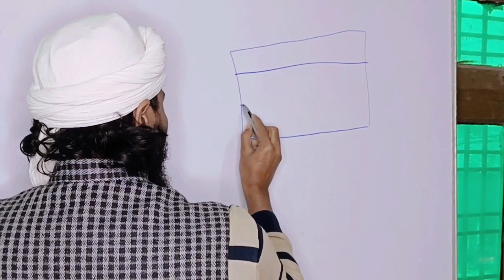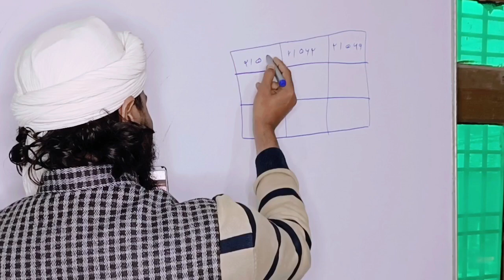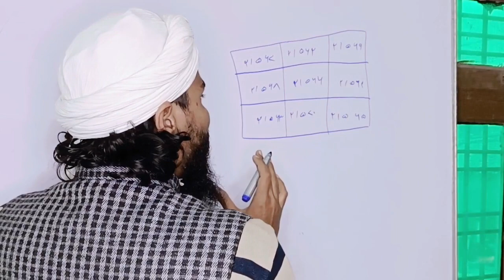jadu ka tod | jadu ka tod jadu ka ilaj | jadu ka tod ki dua | jadu ka tod ke liye wazifa